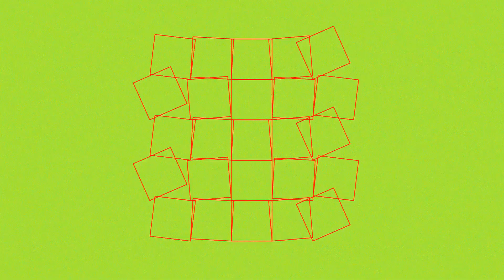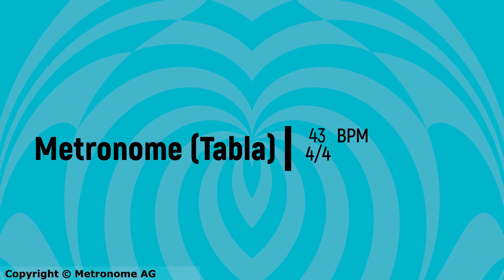43 BPM 4/4 (Tabla) Metronome